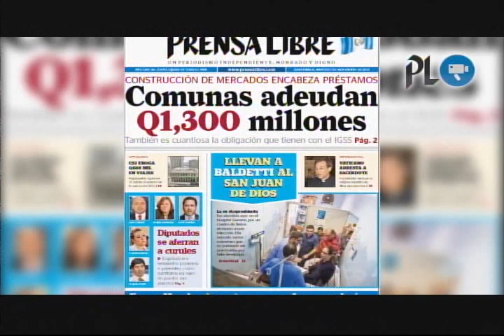Accidente en bulevar El Naranjo complica tránsito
Accidente en bulevar El Naranjo complica tránsito en el sector | Matan a ayudante de bus extraurbano en autopista Palín-Escuintla | Identifican a 10 víctimas de accidente de avión ruso